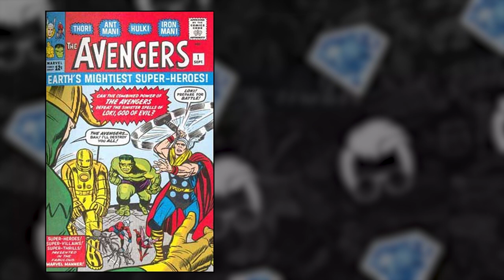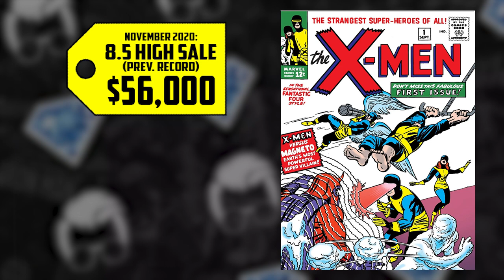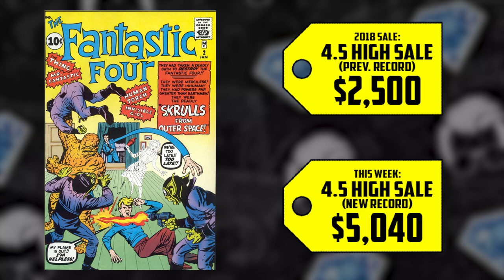Even MORE Comic Book Record Breakers! | HOT10 Back Issues Honorable Mentions ft. GemMintCollectibles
(US ONLY)

⚠️Send Comic Karma:
Tom Garcia